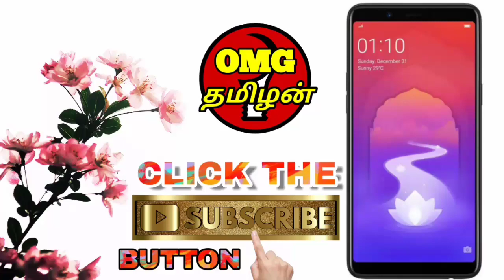PUBG MOBILE GAMEPLAY அப்ப ஒரு வழியா 5 KILL எடுத்தாச்சு, முடியல @ OMG TAMILAN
PUBG MOBILE GAMEPLAY அப்ப 5 KILL எடுத்தாச்சு முடியல @ OMG TAMILAN